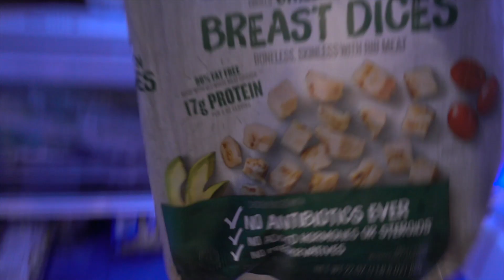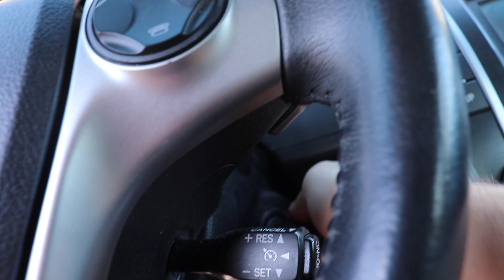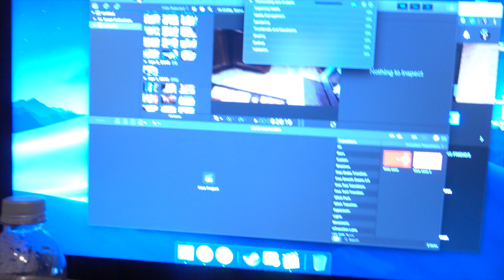I GOT INJURED | TEEN POWERLIFTING | ROAD TO RAW NATS EP 28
Alright, so whats up guys?! SO this series is all about my road to USAPL Raw Nationals! The goal is to go and compete for one of the top spots in the 59kg Teen 3 weight class. I will be documenting my whole journey while trying to make it as entertaining as possible. I hope you guys enjoy and be sure to follow my other social media's down below to keep up with day to day action!